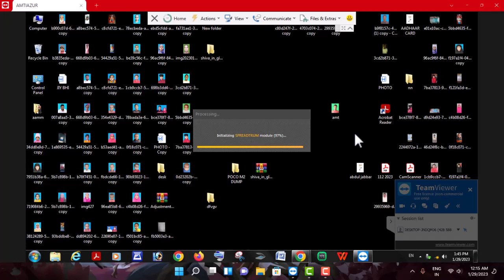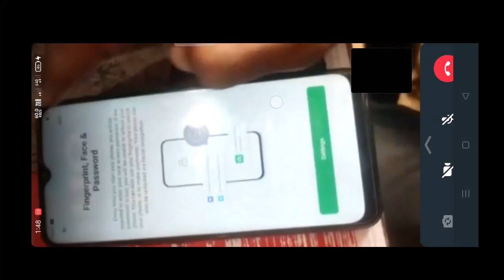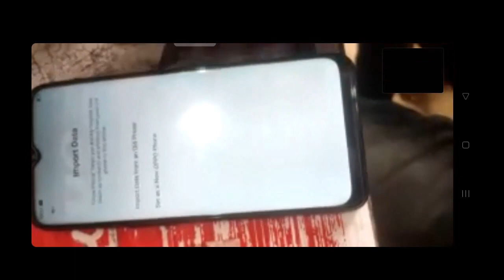OPPO A31 Pattern Frp remove Unlock Tool,How To Unlock Oppo A31,Oppo A31 Pattern Frp Unlock 2023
✅ Solve Quaries:-
Oppo Pattern Pin Password unlock
Oppo Pattern Frp remove unlock Tool
how to unlock Frp Oppo A31
Oppo A31 Frp unlock kaise kare